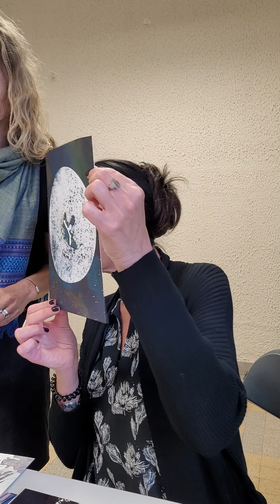la photo comme chemin d'individuation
De Catherine Fabre à St Étienne le 27 novembre